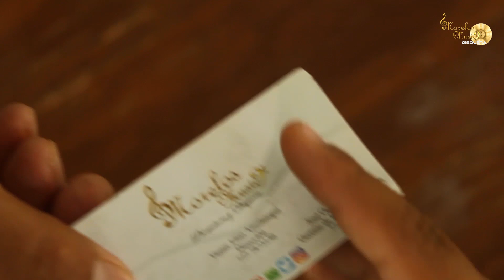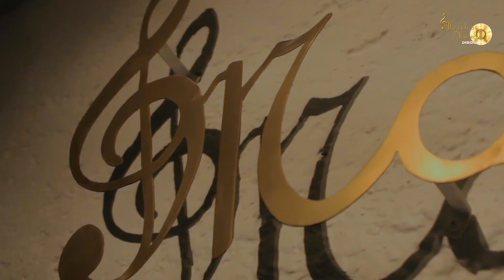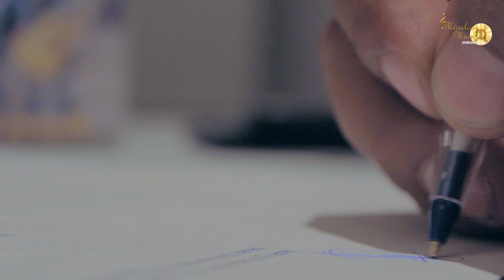Cuando caiga tu orgullo Blindaje de Sierra VÍDEO OFICIAL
Autores: José Ocampo Bahena / Rosendo Bahena
Producción audio y vídeo: Morelos Music